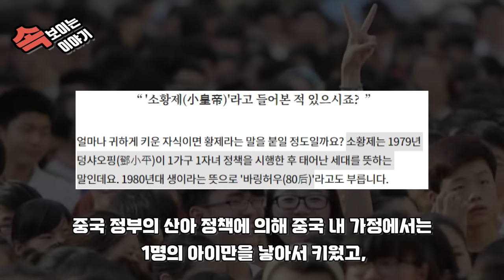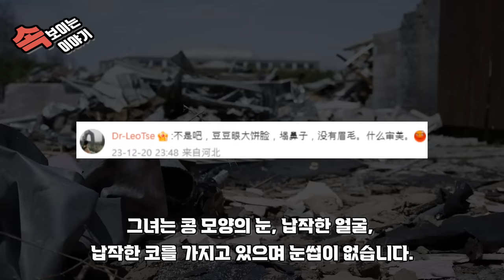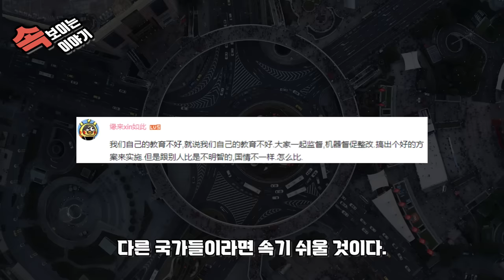중국반응 ㅣ 중국은 어디까지 떨어지는가? ㅣ 악마 : 아, 이건 좀...